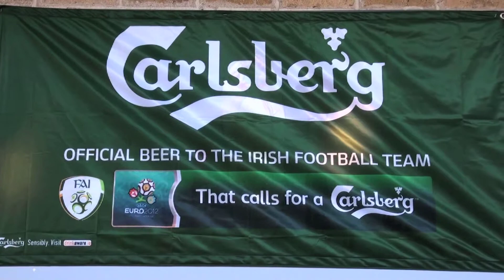Off the Ball Roadshow Dakota bar highlights